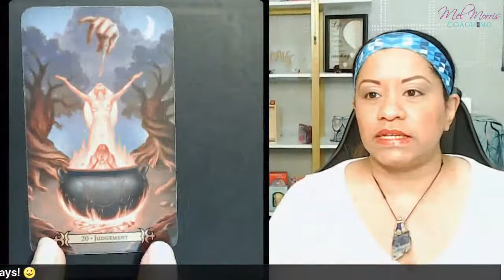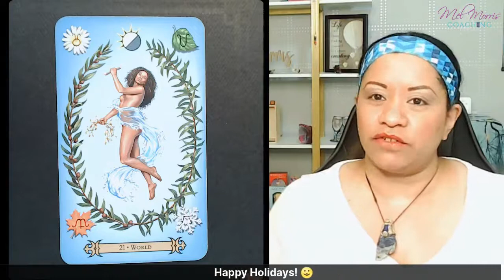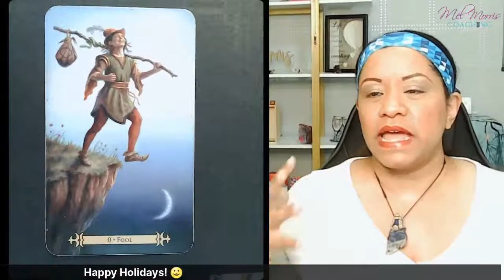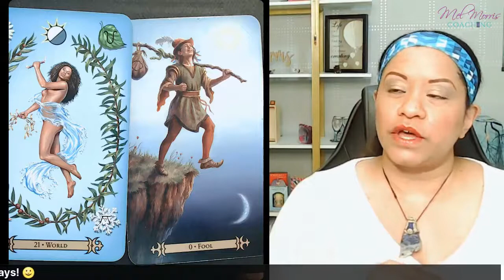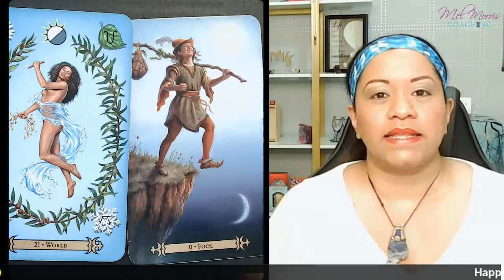WednesdayWoo​ - Major Arcana Editions : The World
💜 💜 The World

We have come full circle on our journey to understand who we’re meant to be!
We’ve grown from the infancy of the Fool into our full Badass self here in the World. After all the inner struggles and outer realities, we’ve achieved what our spirit set out to so long ago. The World energy is that of accomplishment and completion.

Everything has come together to get us across the finish line and it’s time to celebrate ourselves! There were times we weren’t sure we’d make it, but here we are. Completion is preparation for what’s next, so we will be continuing on to a new cycle or phase in our life, just not today. Today we bear witness to all we’ve achieved and bask in our own magic!

Think about the journey you're walking right now and ask a question of this teacher:

“How can I best celebrate all that I’ve accomplished?”